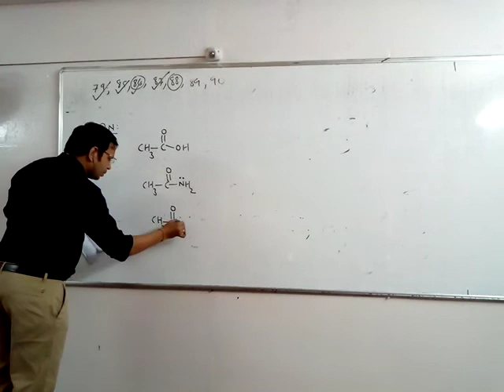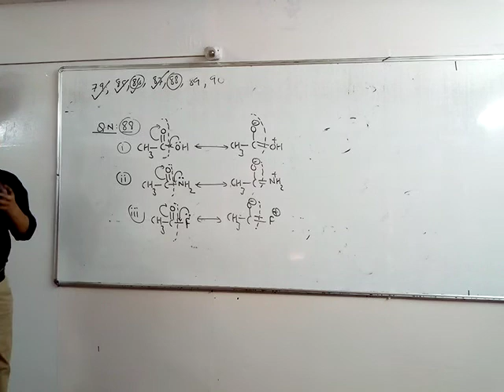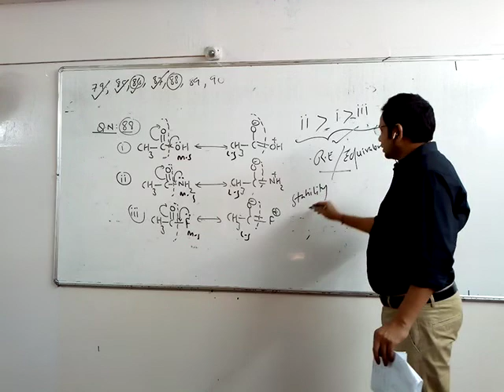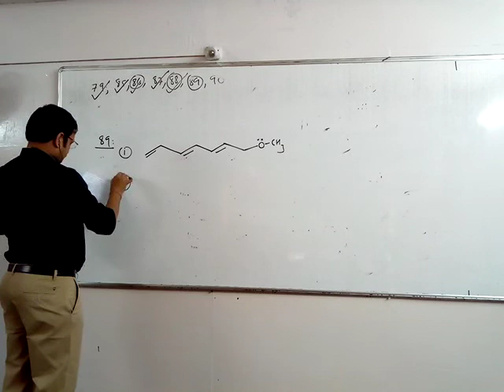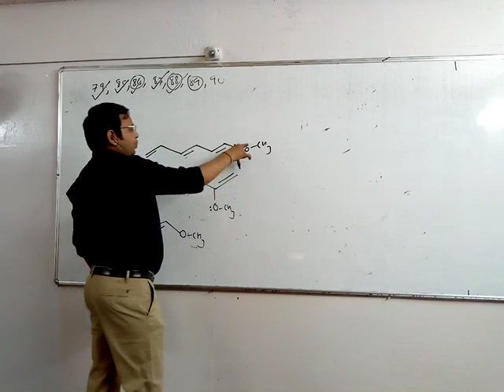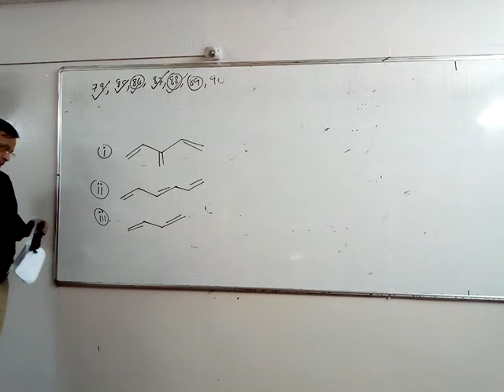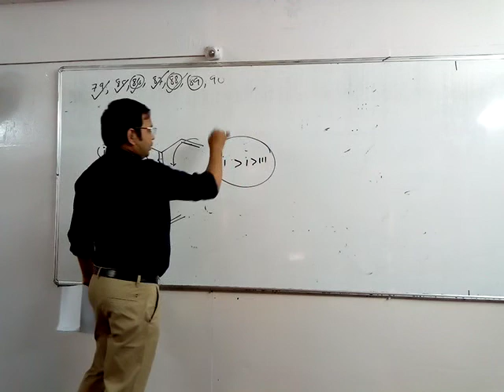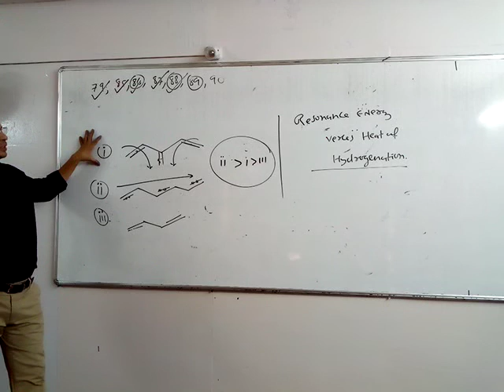Chemistry by Rakesh sir, Resonance Energy, Part - 3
CATALYSTCOACHINGCENTRE Chemistry Resonance Energy part3#catalystonlineclasses#catalyst#chemistrybyRakeshSir